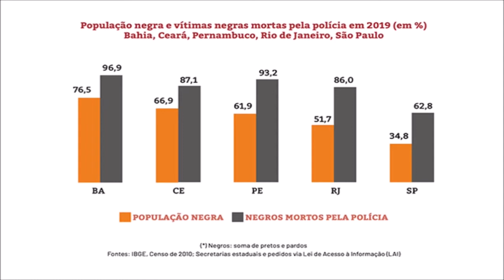Comandante da PM-BA tenta explicar o massacre dos negros pela polícia | Momentos do Resumo do Dia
Comandante da PM-BA tenta explicar o genocídio dos negros pela polícia | Momentos do Resumo do Dia